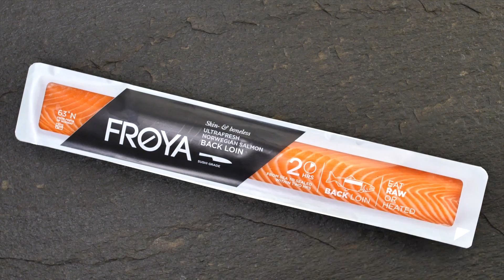Sashimi de saumon au poivre Frøya - FR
Sashimi de saumon au poivre grillé, à l'huile de colza, aux croûtons de seigle, à l'oignon et à la crème

Ingrédients
200 g de saumon
huile de colza pressée à froid
une tranche de pain de seigle
un demi oignon rouge
4 cuillères à soupe de crème
une poignée d'aneth
un citron
sel
3 cuillères à soupe de poivre en grains

Préparation
1.Faites chauffer votre four à 220 °.
2. Faites chauffer une poêle à haute température, versez-y le poivre et faites-le revenir jusqu'à ce qu'il commence à fumer. Faites-le refroidir et placez-le dans un moulin à poivre.
3. Découpez le pain de seigle en petits morceaux, mélangez-les avec l'huile de colza et le sel. Placez-les dans un plat et enfournez pendant environ 10 minutes, ou jusqu'à ce qu'ils deviennent croustillants.
4. Hachez menu l'oignon rouge et découpez le citron en quartier.
5. Coupez le saumon en fines tranches, disposez-les sur une assiette. Donnez quelques tours de moulin à poivre, puis parsemez de croûtons de seigle et d'oignon, et terminez par la crème, l'huile de colza et les quartiers de citron.